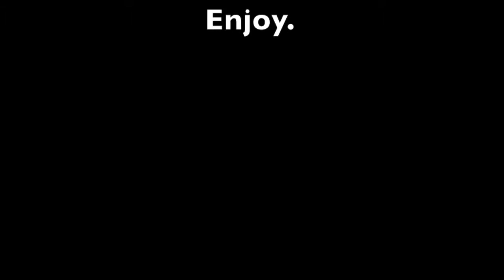Forza 4 Clio Race around the Alps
Ken races a Renault Clio around the Bernese Alps with some other hot hatchbacks. Two quick laps. Fun had by all.